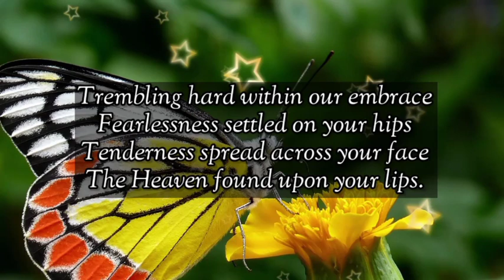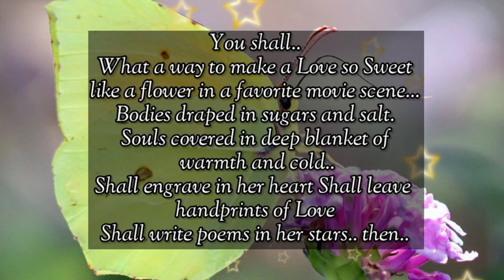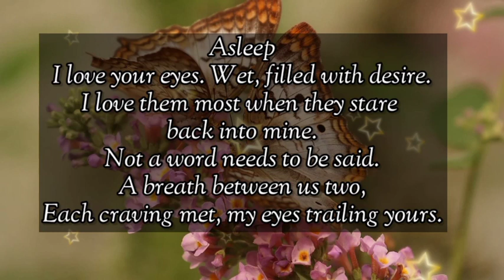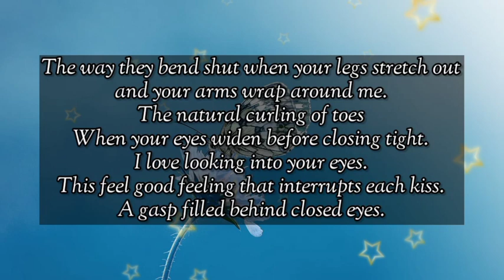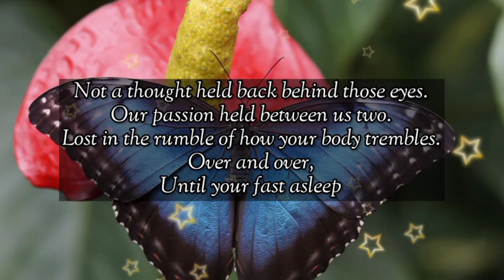Dm to Df ❤️ // Thinking about you is so exciting. I think I’m obsessed.🥰😍🪅🎁🌹👑💌🫂💕💐❤️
1

my love
dm current energy
divine masculine
dm df
dm message to df today
dm tarot
dm reading
twin flame
twin flames
Karmic
happy twins 11:11
love
Love
love quotes
love poem
love poems
love lines
love feel
true love
poem
poems
love songs
love music
feelings of love
love feelings
Dm to df
dm df
dm
 df dm
aquarius
df
taurus
unique tarot
all i want
aquarius tarot
virgo
twin flame reading today
twin flame